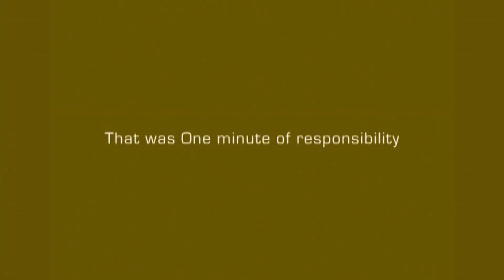Striptease - ICM by Publicis Conseil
This campaign is broadcasted in "One minute of Responsibility" on Euronews and benefit from free media space.

 1 in 8 will one day be affected by a neurodegenerative disease. It is therefore essential for the Institute for Brain and Spinal Cord to find funding to continue to finance his research.

Art Director: Ms. Magali Valencia
Copywriter: Mr. Thierry Lebec
Director: Lionel Steketee
Production Company: QUAD
Director of Photography: Stéphane le Parc
Production Designer: Mr. Arnaud Roth
Wardrobe / Stylist: Elisabeth Bornuat
Producer: Ms. Solène Frank
Head of Production: Béatrice Chevrin
Agency Producer: Ms. Armelle Sudron
Post Production: Nataly Aveillan
Editor: Thanh Long Bach